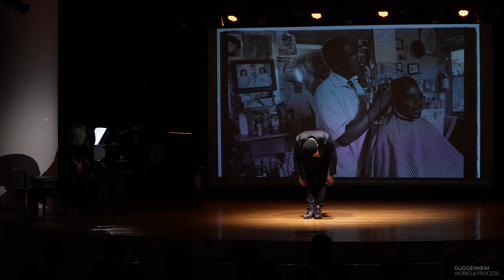Works & Process Presents: Lyric Opera of Chicago: The Factotum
WORKS & PROCESS PRESENTS
LYRIC OPERA OF CHICAGO
THE FACTOTUM

Concept, Music, and Lyrics by Will Liverman and DJ King Rico
Book by Will Liverman, DJ King Rico, and Rajendra Ramoon Maharaj
Dramaturgy by Rajendra Ramoon Maharaj
Choreography by Maleek Washington

PANEL
Will Liverman
Rajendra Ramoon Maharaj
DJ King Rico
Damien Sneed, moderator
Maleek Washington

PERFORMERS
Martin Luther Clark, Tenor
Will Liverman, Baritone
Cecilia Violetta López, Soprano
Sakura Myers, Pianist

String Quartet           Dance Ensemble
Monica Davis, Violin    Tatiana Barber
Hajnal Pivnick, Violin   Charisma Glasper
Josh Henderson, Viola  Onyxx Noel
Terrence Thornhill, Cello  Eric Parra
William Roberson

Music arrangement for this program by Andrew Griffin.

Lyric Opera of Chicago presents The Factotum for five performances February 3-12, 2023 at the Harris Theater. For tickets and more information, visit lyricopera.org.

PROGRAM
Performance highlights will be interspersed with discussion with the creative team.

The Chair
Will Liverman, accompanied by Sakura Myers

Time
Cecilia Violetta López, accompanied by Sakura Myers

Cece’s Dance and The Baddest
Dance Ensemble

Prologue
Listening Experience

Fantasy or Love
Martin Luther Clark, accompanied by String Quartet

Leadership for this Works & Process program is provided by the Allen R. and Judy Brick Freedman Venture Fund for New Opera.

Commissioned by Lyric Opera of Chicago and Houston Grand Opera. Co-production of Lyric Opera of Chicago, Houston Grand Opera, Portland Opera, and Washington National Opera.

Lyric's world premiere of The Factotum is generously made possible by the Ford Foundation, The Patrick G. and Shirley W. Ryan Opera Center Board, Roberta L. & Robert J. Washlow, the John R. and Grace K. Stanek Charitable Fund, Gene & Jean Stark, OPERA America, the Bill & Orli Staley Foundation, and Mary Stowell.

Additional support is provided by Lyric Opera of Chicago's Production Circle.